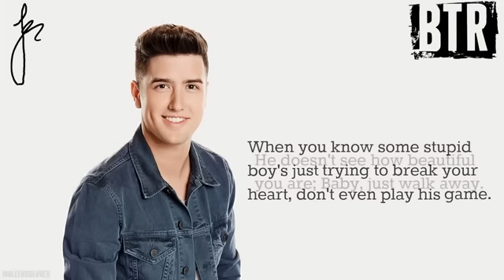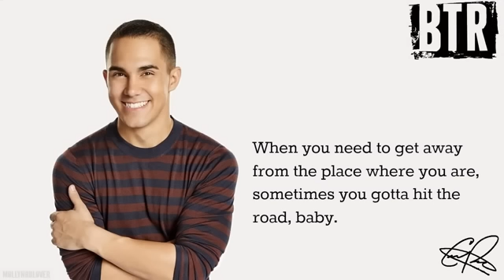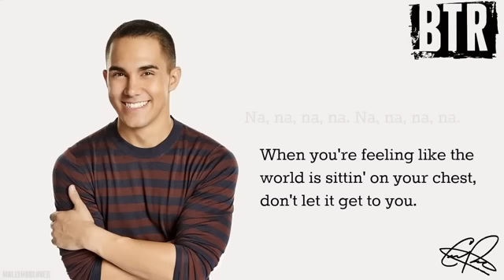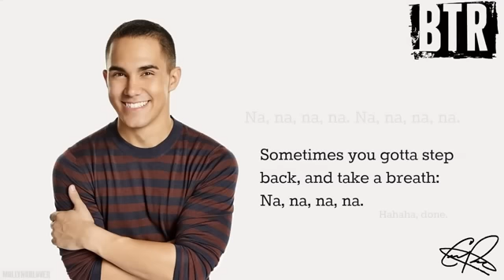Big Time Rush-Na Na Na [Lyrics]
*BONUS TRACK*
15th and the last Track on their Third Album 24/Seven enjoy ;)